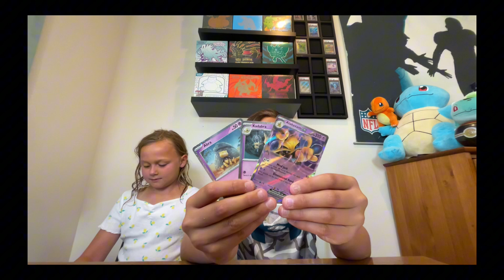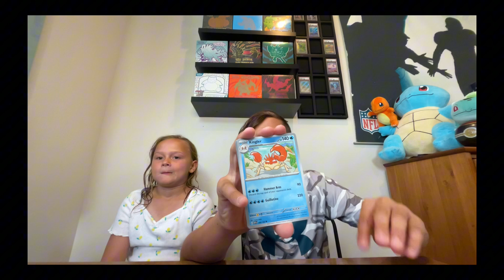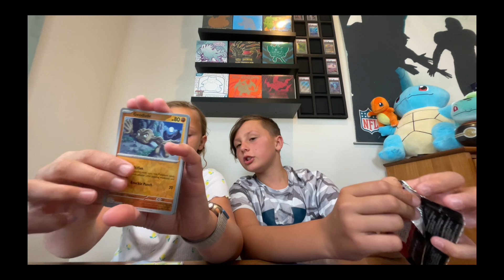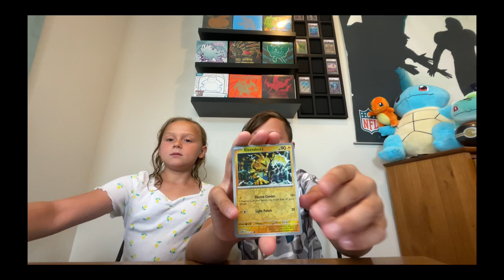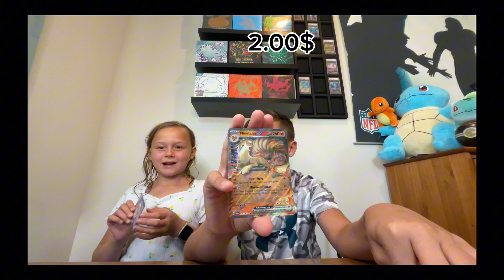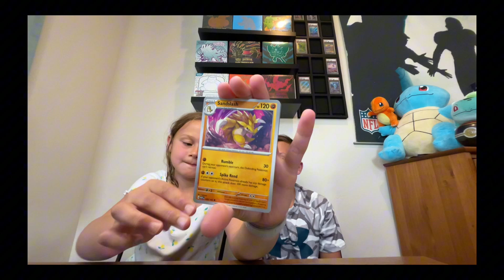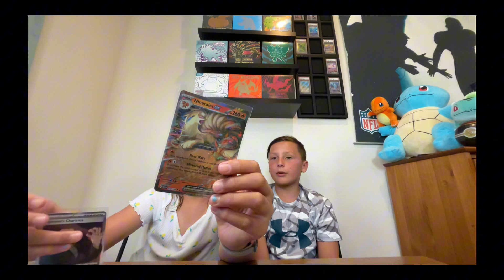Alakazam ex box 151!